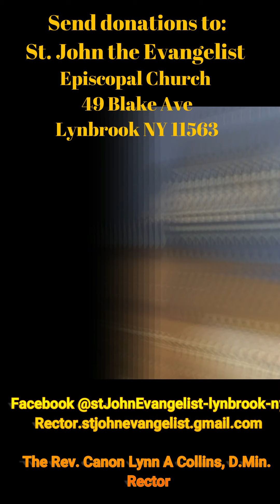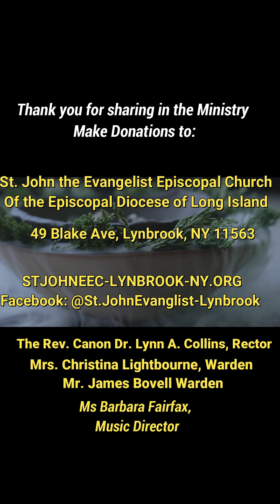2020 St John Evangelist Pentecost 5-21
Celebrate receiving the Holy Spirit with the Episcopal Bishop Lawrence Provanzano, Preacher.  Attend our Church school with theHallelujah KIdz and St. John EEC Church School!  Be blessed not Stressed - join us in Prayer!!